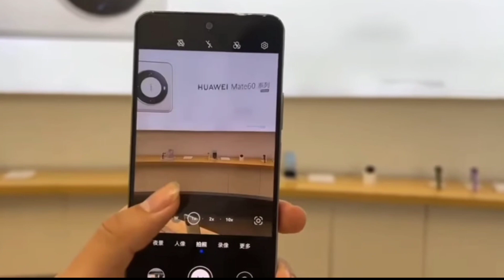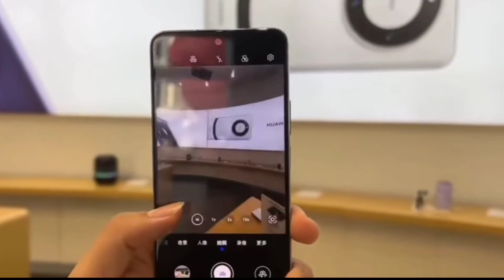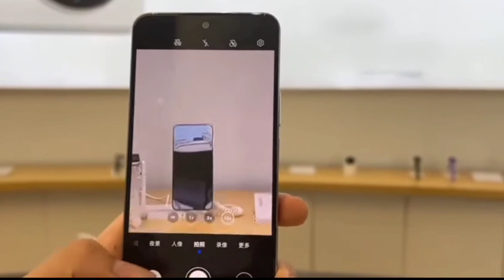Huawei Nova 11 SE Launched In India 2023?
My favorite Gadgets:
1. Digital SLR Camera
2. DIGITEK Tripod
3. BOYA by-MM1 Microphone Mini